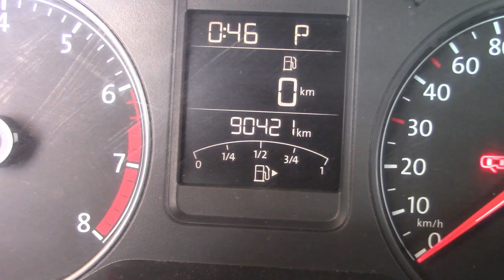Volkswagen / Vento/2017 - 2997